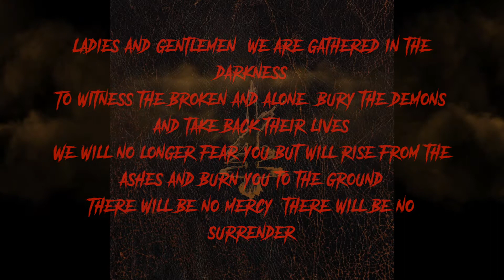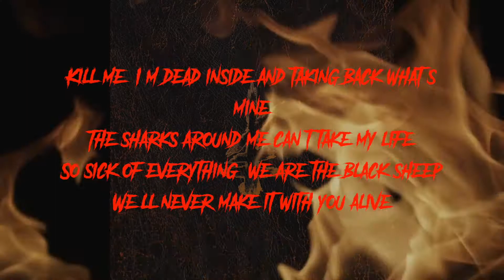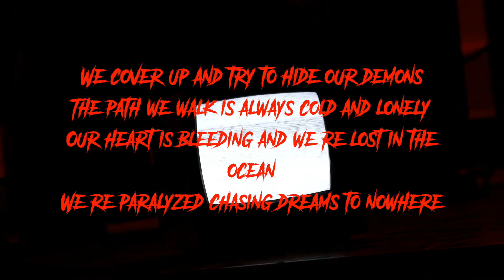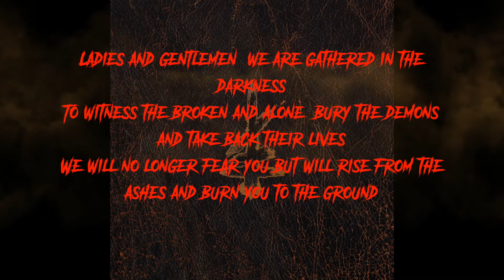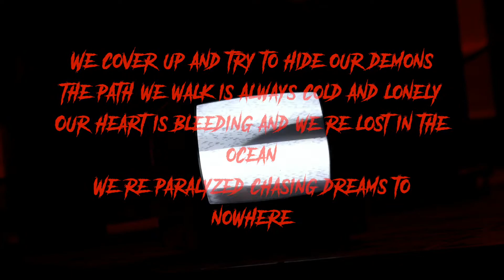kill the lights shed my skin lyrics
These are the lyrics to the single shed my skin by Kill the lights hope you enjoy

Band Members
James Clark - Vocals
Jordan Whelan - Guitar
Michael 'Moose' Thomas - Drums
Travis Montgomery - Lead Guitar

all right to the video go to fearless records